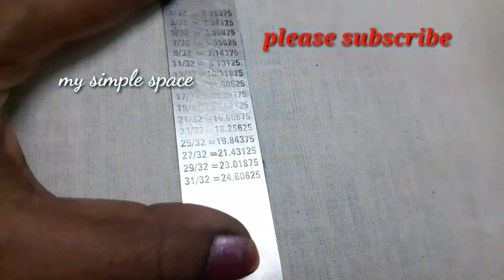55.Hand Embroidery Stitches, Cross Stitch For Beginners|Cross Stitch Stitching|Cross Stitch Design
Hi, Friends this video is about how to stitch cross stitch embroidery this is a basic cross stitch hand embroidery stitching for beginners cross stitch is very easy to learn every one  this is a beautiful stitch you can merge  these stitch into all types of hand embroidery stitches(Designs) it will add more and more beauty to ur all types of cloths.enjoy with cross stitch

I hope you can enjoy this stitch

Hey Guys I hope you like the video so please give thumbs up to my video if you want to learn more from my channel then subscribe my channel and if you wish to learn some one then share my videos to your friends.

kutch work basic videos for beginners

2)kutch work tutorial for beginners

3)Kutch work,sindhi,Basic Embroidery Design for beginners

4)Kutch Work Border Design

5)Kutch Work Border Design for Beginners

Genre and Mood: Dance & Electronic + Happy

Artist: Aakash Gandhi

Title  :One Step Closer